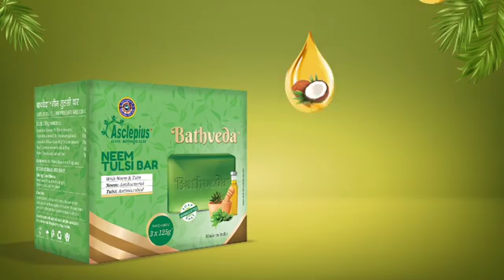Neem Tulsi Bar